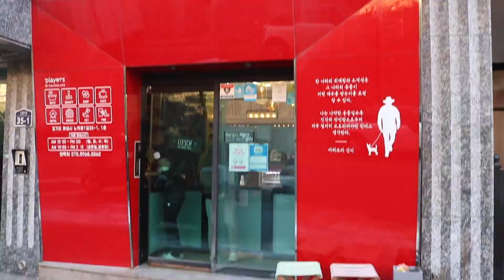Dog Café in KOREA ft Chan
Hi everyone!

This was a very spontaneous video that I filmed with my friends Erika and Chan. Dog cafés are very popular in South Korea and this is just one of the many you can find here. I hope you enjoy our goofy talks and the puppies.

If like me you want to be in the loop with the best TV shows and movies from abroad sign up for NORD VPN right here. It's been my go-to VPN for 3 years now and I am so happy with it! (Click here for a free month)